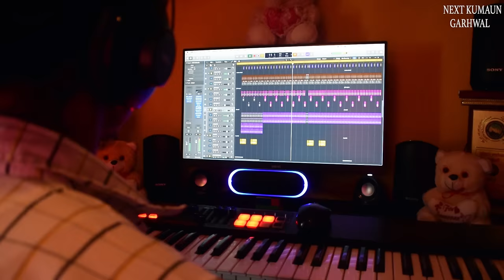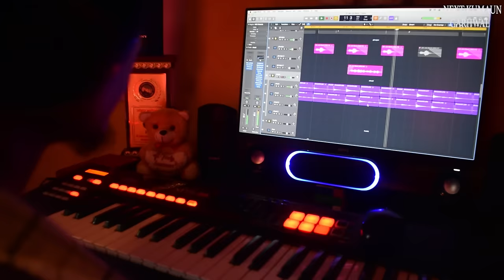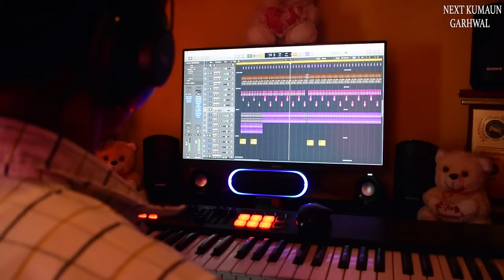Jab Julo Bareli || Anil Rawat || Nain Nath Rawal || Askota Pani Ka Naula || Jujo Relaima || 2020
Singer & Music -Anil Rawat
Mix & Master - Anil Rawat
Video - Sunil Rawat

Supporting team- Tanuj Goswami, Rakesh Bisht, Anuj joshi, Hareesh Aithani, Rajendra Parmar, Lalit Singh Chilwal, Sumit Rawat...

Special Thanks to Gurujee.
Dr. Mukul Kumar...

Enquiry for shows live concert.
Connect Number...

अस्कोट पानी का नौला साली रेबती, रुमाला भिजाया जूं जूं रेलेय मां...
बिन माया को मेरो सुवा साली रेबती, कलेजी दुखाया जूं जूं रेलेय मां.
अरे जब जूलो बरेली झुमका ल्युलो ओये कांची, कानों मैं पेरली जूं जूं रेलेय मां.

हरिया रंगे की चडी हो बासी रेबती दूरी का पाखी मां जूं जूं रेलेय मां.
तू त रेंछै कलेजी मां साली रेबती, मैं रयूं आँखि मां जूं जूं रेलेय मां.
जब जूलो बरेली झुमका ल्युलो ओये कांची, कानों मैं पेरली जूं जूं रेलेय मां.

भात पकोन्या तामें तौली साली रेबती, पसकन्या चमचा जूं जूं रेलेय मां.
तेरी बाली उमरा ऐग्ये साली रेबती, ऐ जाली समझा जूं जूं रेलेय मां ...

Original Song By Nain Nath Rawal

You can also like and follow our facebook hbpage .